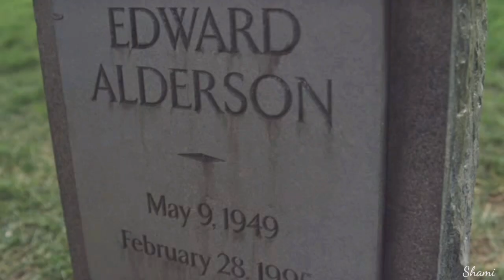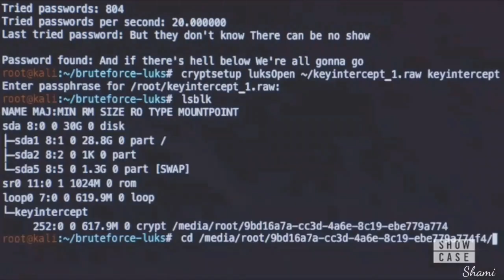Elliot Alderson - NUMB (Mr Robot)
A Mr Robot tribute. My favourite song, my favourite character.
Song - Numb by Linkin Park
I've always wanted to make a vid of Elliot to this song.